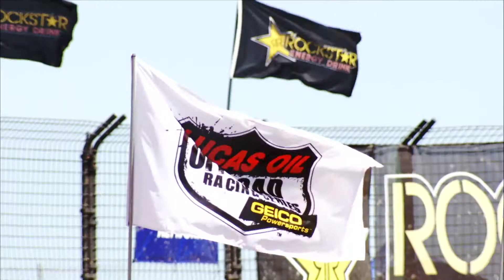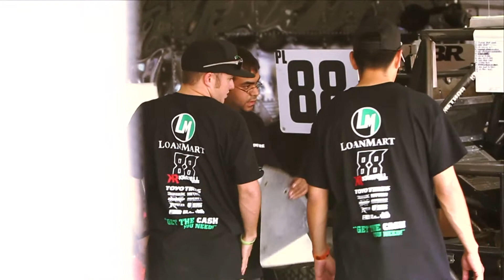Short Course Stories - Pro Lite Round 14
Pro Lite drivers Austin Kimbrell and Jimmy Stephenson make needed adjustments to their racing program in hopes of being more competitive for the remaining rounds of the 2012 season.